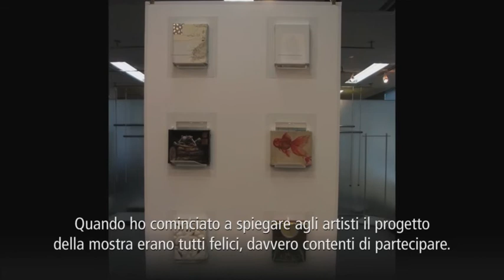Imago Mundi- Giappone - Japan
Intervista a Tsugo Tamenaga, curatore della sezione Giappone per la mostra Imago Mundi: progetto culturale, democratico e globale, promosso dalla Luciano Benetton Collection.

La collezione è formata da più di un migliaio di opere che Luciano Benetton ha commissionato e raccolto a partire dai suoi viaggi nel mondo coinvolgendo artisti affermati ed emergenti di tanti diversi Paesi, che hanno realizzato ciascuno un'opera con l'unico vincolo del formato 10x12 centimetri.

In esposizione alla Fondazione Querini Stampalia dal 28 agosto 2013 al 27 ottobre 2013 come evento collaterale della 55° Esposizione Internazionale d'Arte - la Biennale di Venezia.